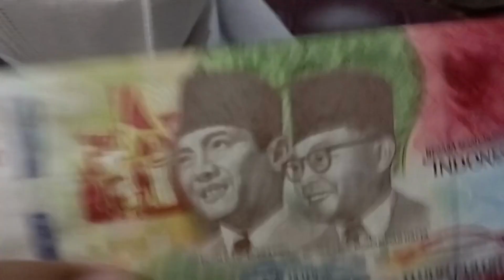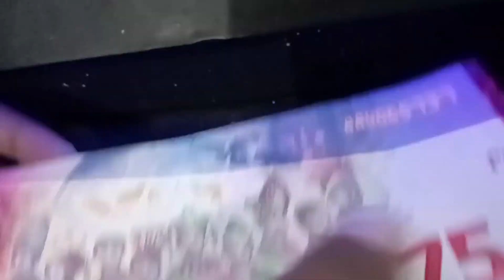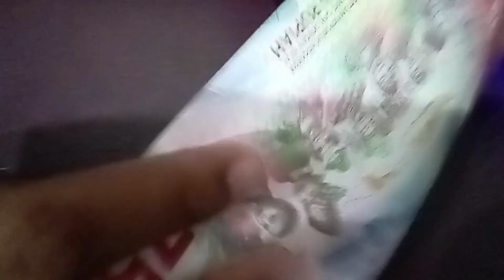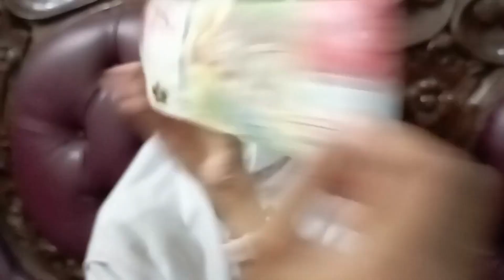UPK ( Uang Peringatan Kemerdekaan ) Ke 75 Tahun Indonesia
Teman teman kita bersyukur Indonesia telah merdeka 75 tahun lamanya.
Momen itu diabadikan dalam Uang Peringatan Kemerdekaan ke 75 Tahun
Uang kertas rupiah pecahan 75 ribu rupiah ini sangat keren
Didesain dengan apik dan kualitas yang bagus.

Bank Indonesia menegaskan, uang Rp 75.000 sebagai alat pembayaran yang sah (legal tender) di seluruh wilayah Republik Indonesia. Sehingga masyarakat seharusnya tidak ragu untuk menggunakan uang tersebut sebagai alat transaksi di dalam negeri.

Bank Indonesia (BI) kini bahkan membuka kesempatan bagi masyarakat Indonesia yang ingin memiliki uang Rp 75 ribu lebih dari satu lembar. Masyarakat bisa memiliki sebanyak-banyaknya Uang Peringatan Kemerdekaan 75 Tahun Republik Indonesia (UPK 75 Tahun RI) tersebut dengan menukar setiap hari dengan syarat satu KTP berlaku untuk penukaran maksimal 100 lembar.